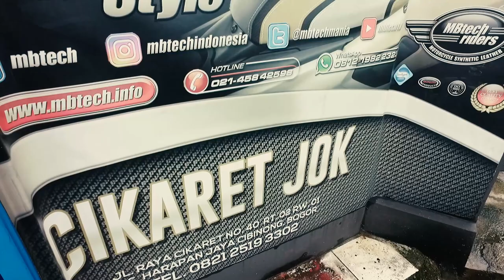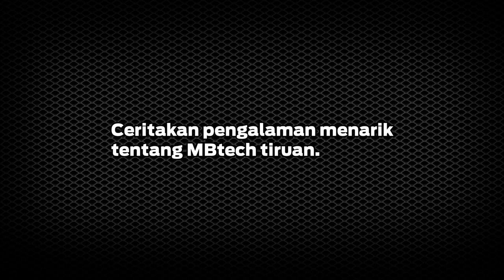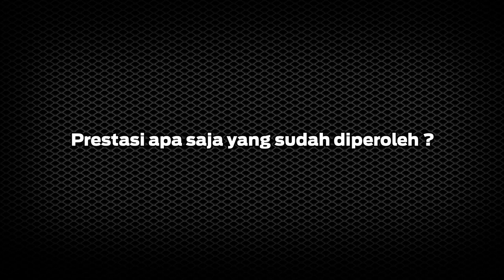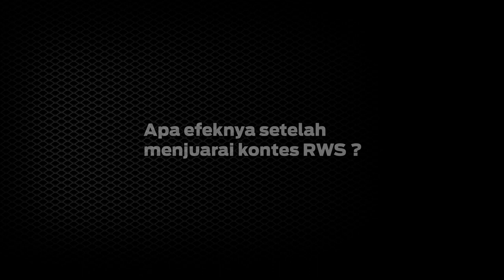Cikaret Jok Motor Siapkan Regenerasi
Kisah Ariel dalam menekuni usaha pelapisan jok motor di Jalan Cikaret, Cibinong, Bogor ini cukup menarik, walau awalnya terakhir sebagai anak tukang jok motor juga di kota Palembang, Ariel dewasa tidak langsung menjadi seatmaker motor.

Ia justru menjadi penjual aksesoris motor dan stiker di Bogor. Seiring terjadinya krisis moneter 1997 silam, ia beralih menjadi seatmaker motor. Darah itu menurun dari sang Ayah sehingga ia cepat menjadi seatmaker handal.

Kini setelah berkeluarga dan punya seorang putra, Ariel telah menyiapkan sang putra sebagai penerus usaha pelapisan jok motor bernama Cikaret Jok.

MBtech - Best Quality Synthetic Leather.
Tim Produksi :
Produser                   : Edi Pamungkas
Segment Produser  : Akbar Bakti
Host                           : Akbar Bakti
Kameramen              : Hari Windariyadi, Elgi
Editor                         : Elgi
Grafis                         : Boma